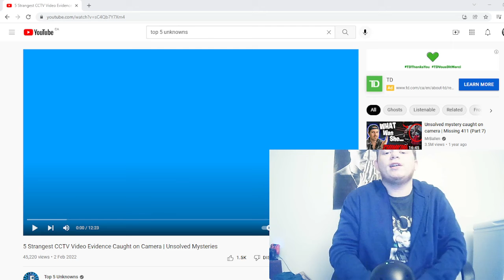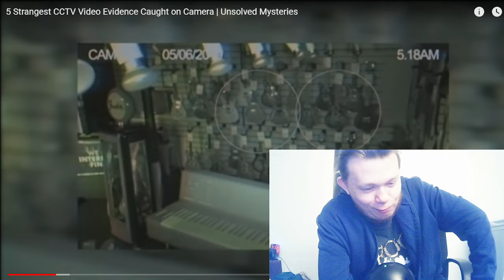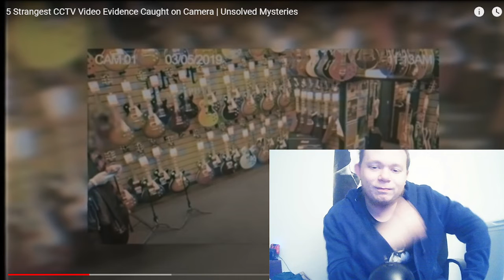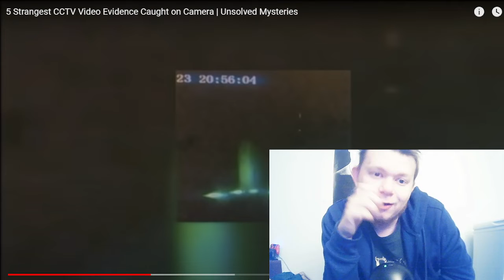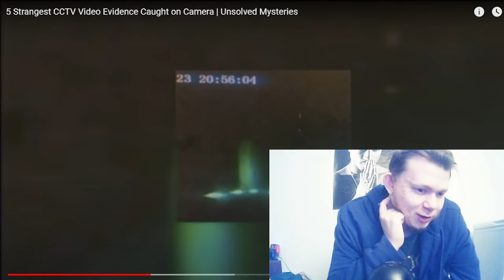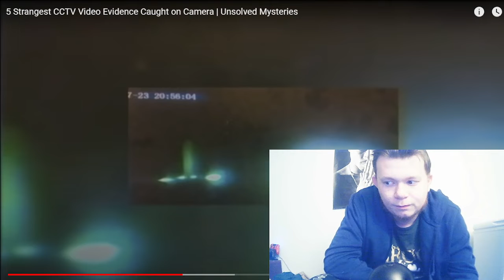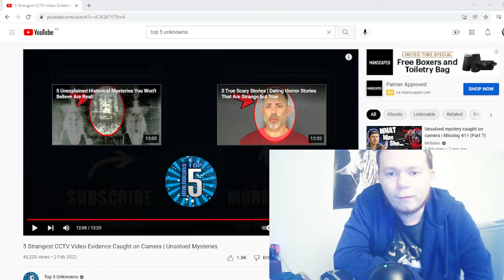5 Strangest CCTV Video Evidence Caught on Camera | Unsolved Mysteries Reactions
we react to 5 Strange CCTV Videos that are still a Mystery